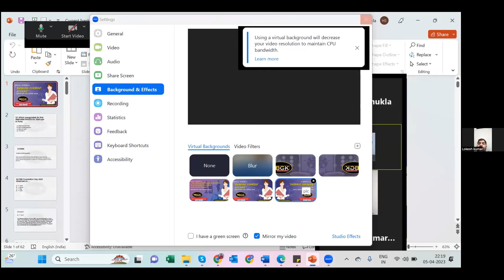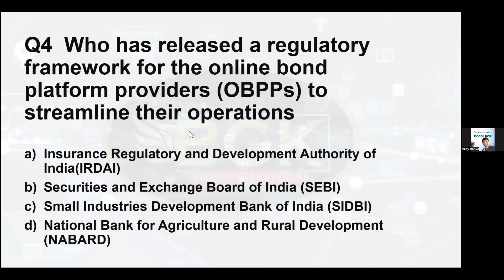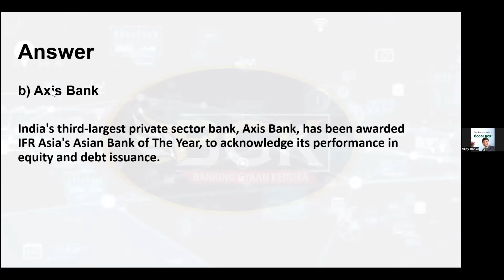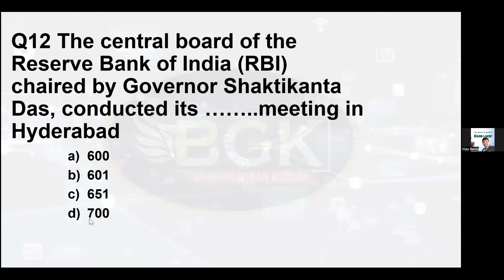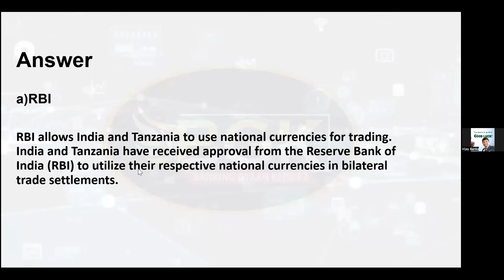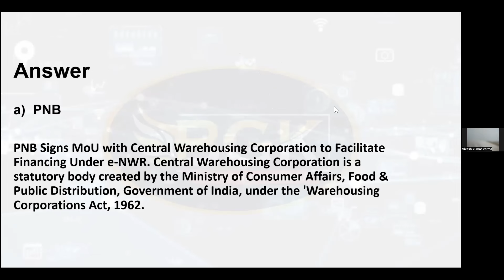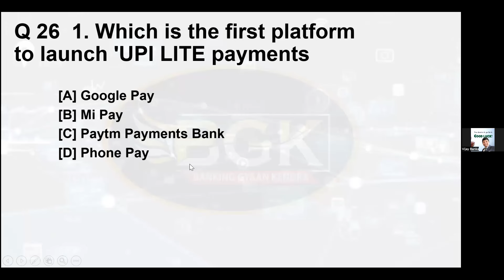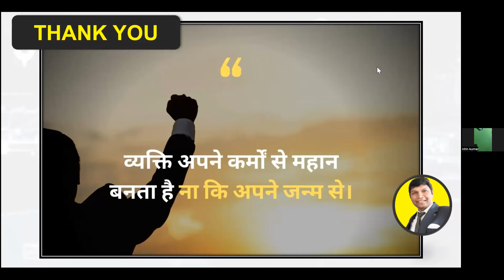Session on Banking Current Affairs dtd 05 04 2023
Thanks & regards,
Vijay Banka